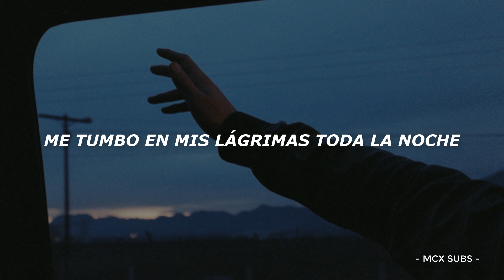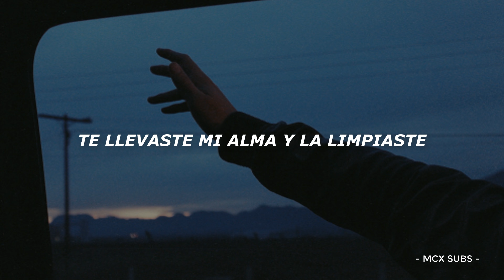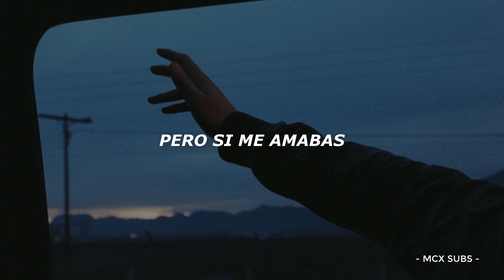Kodaline // All I Want (Español)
Si queréis que traduzca alguna canción o hay algún error en el vídeo no dudes ponerlo en los comentarios :)

[Chorus]
But if you loved me, why'd you leave me?
Take my body, take my body
All I want is, and all I need is
To find somebody, I'll find somebody
Like you, oh, oh, oh